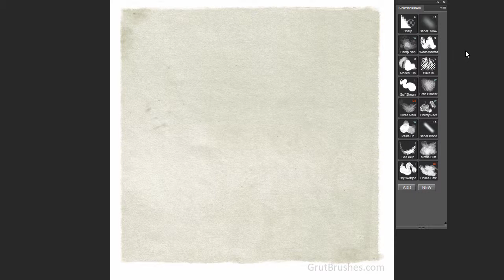Painting a frog in Photoshop with the Crag Ribble brush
But you can also get a free digital artist's brush